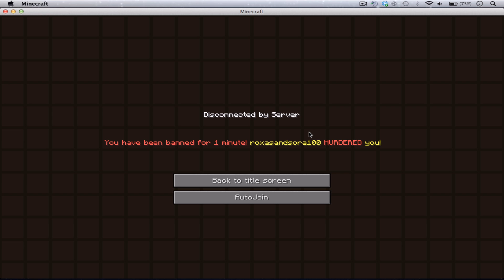Minecraft Minez Zombie Survival(us1-public.minez.net)